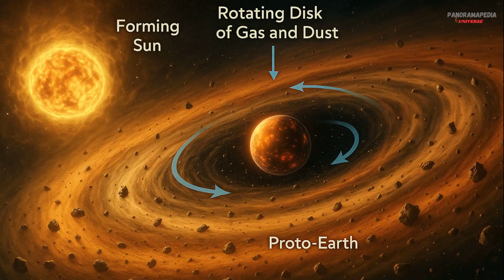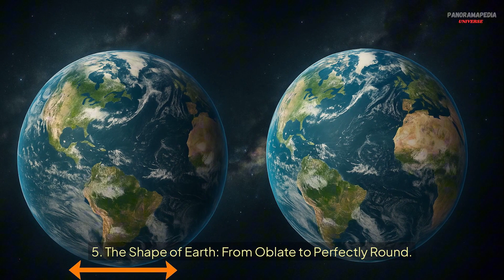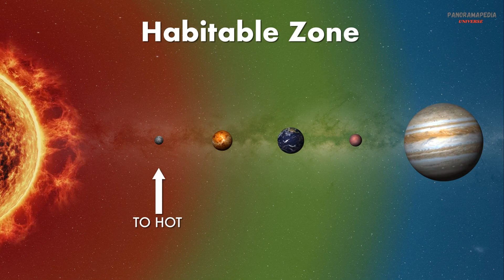WHAT IF EARTH STOPPED SPINNING FOREVER?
Imagine year-long nights and days, giant tsunamis, killer winds, and gravity shifts—this is what scientists predict if our planet’s rotation suddenly came to a halt. In this “What If Earth Stops Spinning” science documentary, discover how one side of Earth would freeze while the other burns, how the oceans would flood entire continents, and how the atmosphere would unleash supersonic hurricanes.

Based on real NASA-level physics, we explain the chain reaction: from magnetic field collapse to orbit changes and the slow breakdown of life as we know it.